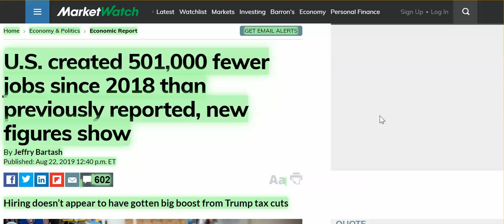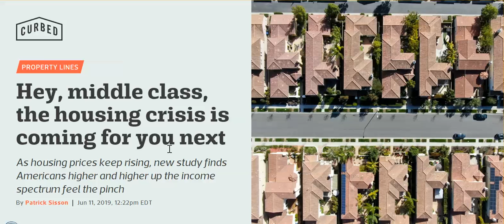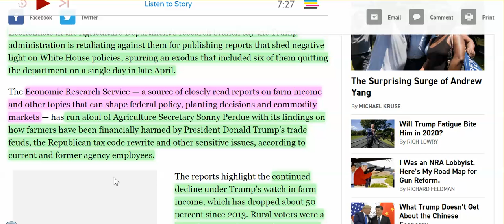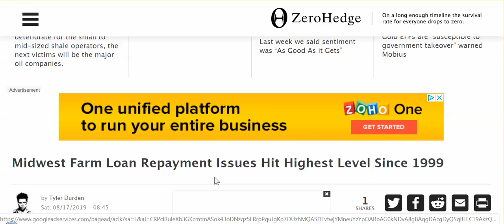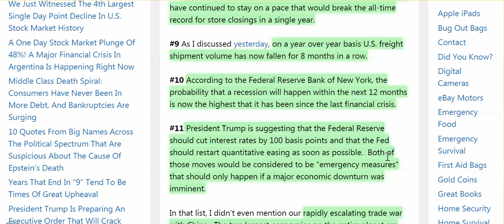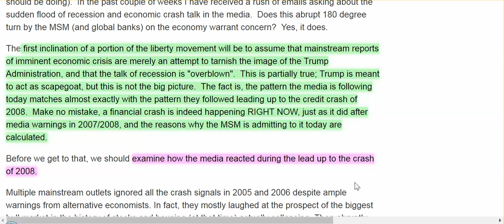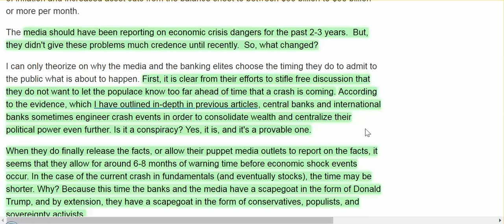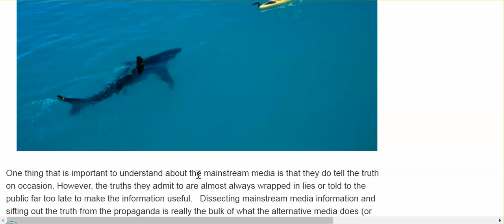Here's Your Economy, Trump - Willing 'Scapegoat' For Bankers; Warning To Conservatives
Liberal lunatics go after conservatives when economy crashes? It is a possibility.

so-many-experts-believe-that-a-u-s-economic-crisis-is-imminent